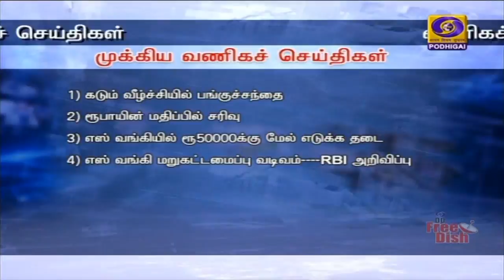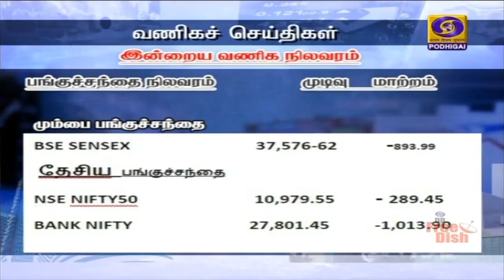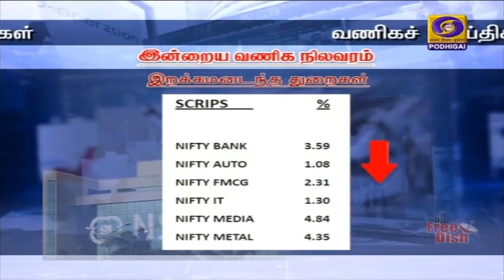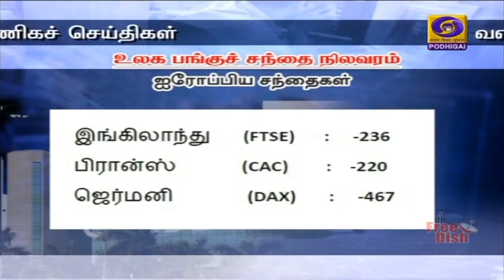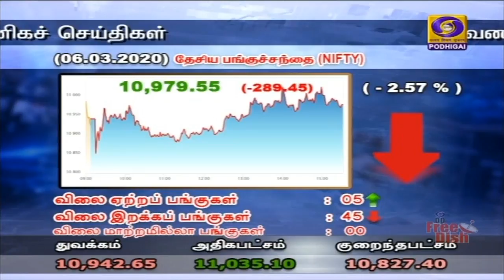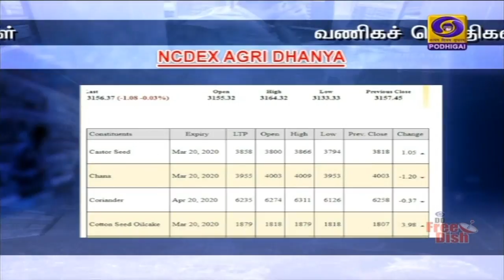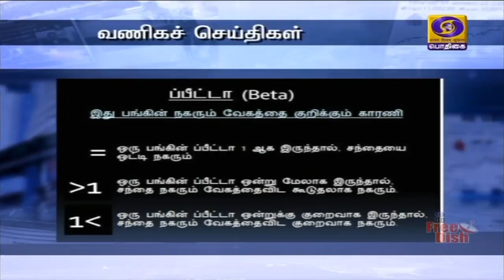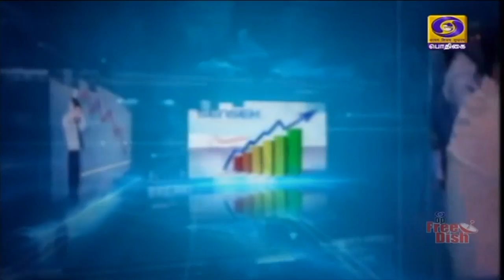வணிகச் செய்திகள் [06.03.2020]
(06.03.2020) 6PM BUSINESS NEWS